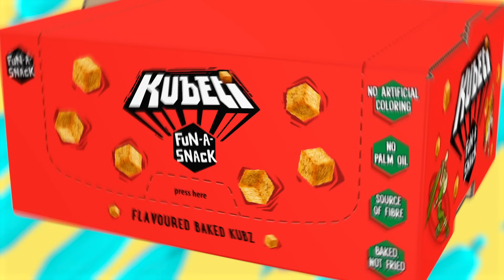ИЗГУБИХ БРАТ СИ В МАЙНКРАФТ!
▼▼▼АБОНИРАЙ СЕ за ИМЕЙЛ КЛУБA на FUNiezzz !▼▼▼

🤙 Последвай ме в ИНСТАГРАМ за ОЩЕ готино съдържание!